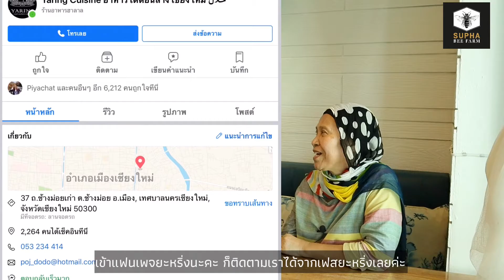รีวิวคาเฟ่น่านั่งย่านช้างม่อยท่าแพ กับคุณน้ำผึ้ง "แอ่วออนทัวร์กับสุภาฟาร์มผึ้งEP24 ร้านยะหริ่ง"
รีวิวคาเฟ่กับคุณน้ำผึ้ง EP24 นี้ พาพวกเรามาพบกับร้านยะหริ่ง จ. เชียงใหม่
คุณน้ำผึ้งพิธีกรแสนสวยของเรามาพบกับคุณแจ็ค เจ้าของร้าน เล่าให้เราฟังว่าที่มาที่ไปของร้านคือ ชื่ออำเภอหนึ่งที่เป็นบ้านเกิด จ.ปัตตานี ที่ร้านมีเมนูอาหารและเครื่องดื่มหลากหลายชนิด แต่ที่ขายดีและลูกค้ามักจะสั่งเป็นประจำ คือ น้ำผึ้งมะนาวโยเกริ์ต

น้ำผึ้งดอกไม้ป่า
โยเกริ์ต
นมสด
น้ำมะนาวสด
เครื่องปั่น

นอกจากนั้นยังมีอาหารเมนูเด็ดจากที่ร้านข้าวผัดไข่ปู ซุปเนื้อตุ๋นสมุนไพร และ Keropok ที่ทำมาจากเนื้อปลานำมาทอด

ร้านยะหริ่งเปิดบริการทุกวัน หยุดวันพุธ  เวลา 10:00 -18:30 น.
สามารถ ติดตามเพจได้ที่ FB.:Yaring Cuisine ได้ค่ะ